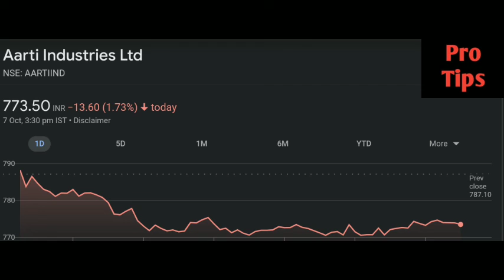Aarti Industries share latest news | Aarti industries share price | Aart8 Industries share news